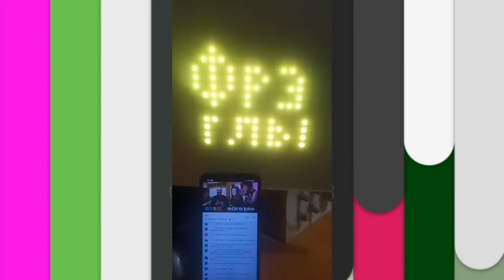Фрэглы "Дон-Дон!" LICK MY NECK MY BACK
✔ 💲  Задонатить Крипта кошелек BTC bc1qa3d45l0z5l0z9nqrlg9r0dvqhug855gaez43gr
✔ 🎵 Заказ Музыки
✔ ✅ Мы Киевская музыкальная группа Фрэглы.
✔ ✅ Контент музыкально-юмористический.
✔ ✅ Приват банк: 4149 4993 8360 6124